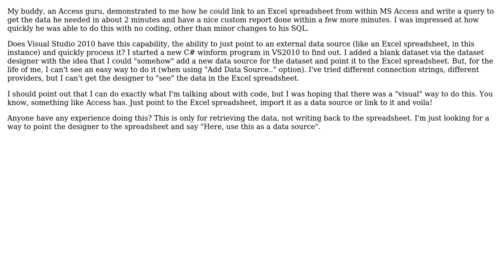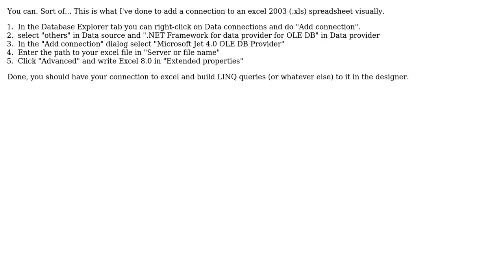Do-able in MS Access, can Visual Studio 2010 do it, too? (2 Solutions!!)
Do-able in MS Access, can Visual Studio 2010 do it, too?

With thanks & praise to God, and with thanks to the many people who have made this project possible! | Content (except music & images) licensed under CC BY-SA | Music | Images & others | With thanks to user Paolo Falabella user Kevin user Andrew and the Stack Exchange Network Trademarks are property of their respective owners. You are responsible for your own actions.